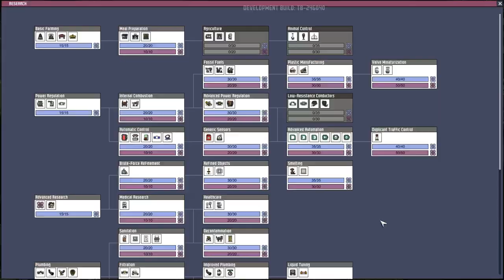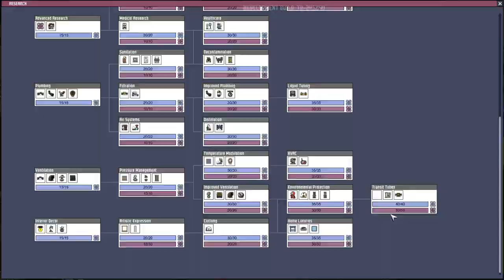[Tubular Upgrade] Let's Play Cycle 60 à 130 : stérilisation de l'eau et système de refroidissement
Je vous propose dans cette deuxième partie de mon aventure, la mise en place d'un bassin permettant de stériliser de l'eau préalablement filtrée. Également, j'ai trouvé une idée pour automatiser la plante de glace pour gérer son refroidissement continu. Et bien d'autres petites choses.